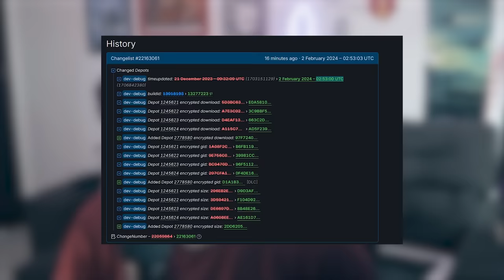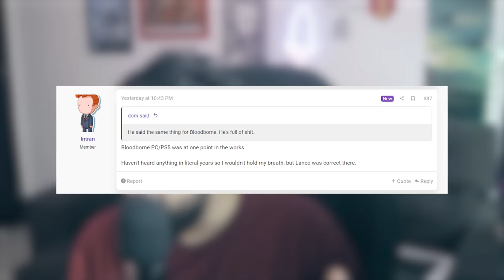DLC de Elden Ring aparecendo na STEAM e Bloodborne cancelado?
Dlc de Elden Ring e bloodborne

➤ PSN: hadessama94

00:00 Dlc de Elden Ring
06:25 Bloodborne